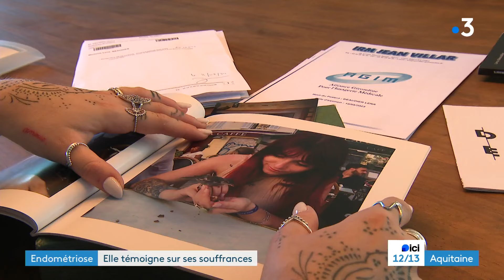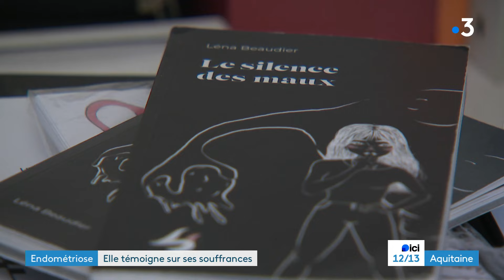Léna, atteinte d'endométriose, partage son combat sur les réseaux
En France, une femme sur dix est touchée par cette maladie douloureuse, souvent liée aux menstruations.

Après des années de souffrance et d'erreurs de diagnostic, Léna a décidé de raconter son histoire.